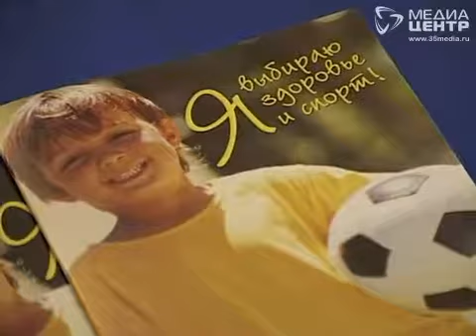«Здоровый город. Твой выбор в мире открытий»